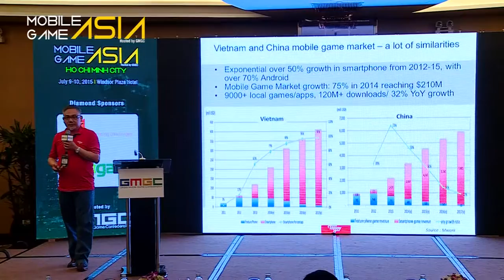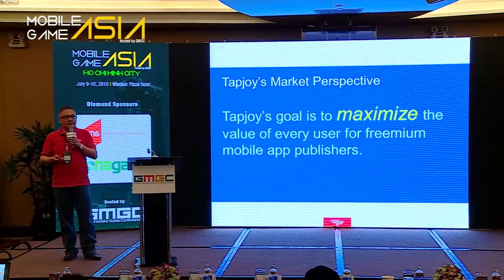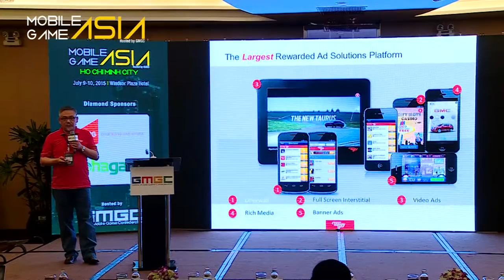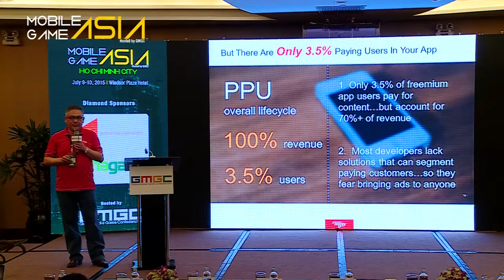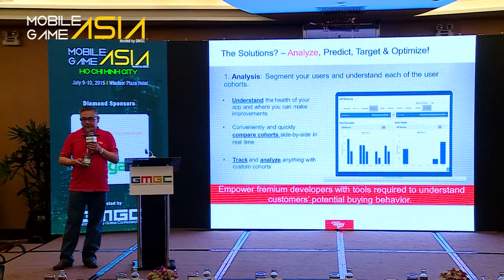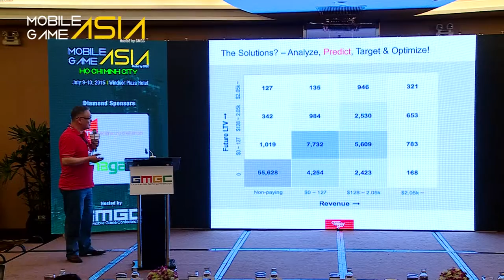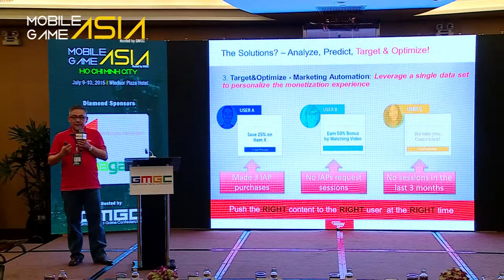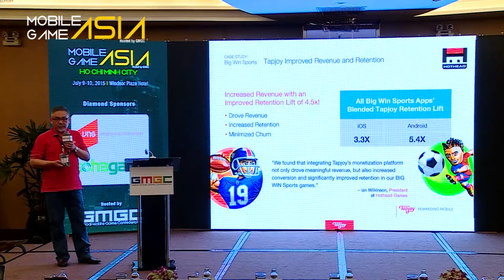Tapjoy: Predictive Monetization - Mobile Game Asia 2015 Ho Chi Minh City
Mobile Game Asia 2015 Ho Chi Minh City
Keynote: Predictive Monetization
David Chun, Managing Director, Greater China, Tapjoy